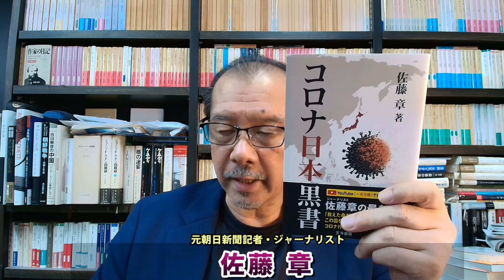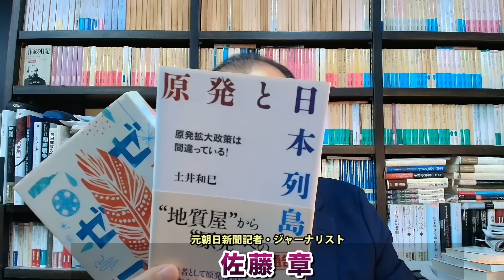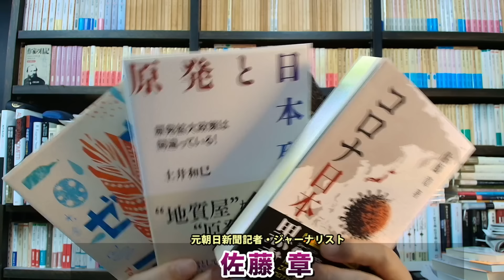完全特ダネ！石丸現象に驚愕した立憲民主党・小沢一郎、野田佳彦両氏が覚悟の決断。強烈な危機感を持って泉代表を交代させて新たな新代表を作る。元朝日新聞・記者佐藤章さんと一月万冊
2018年にとても悲しいことがありうつ病に。2年近い闘病を経てその期間はYouTubeもかなり休みがちになりました。最近ようやく少し元気になり、YouTubeなどの活動も再開しています。